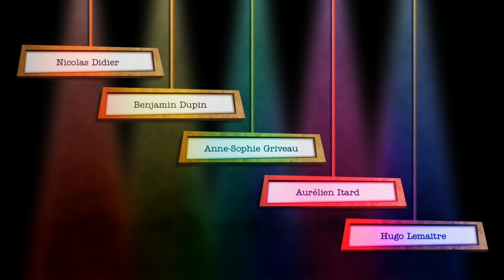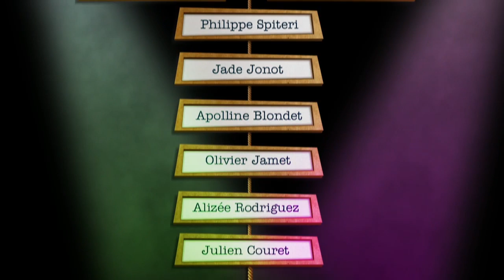MEME PAS EN REVE (2013)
Court métrage d'Animation 3D

Emails, spots, affiches, bannières animées... tenter d'échapper aux sollicitations omniprésentes de la publicité pourrait devenir un sport reconnu. Chloé, jeune secrétaire débordée par son travail, ne s'attendait pas à courir son premier 100 mètres contre des VRP virtuels.

Cinéna Animation : Nicolas Didier, Benjamin Dupin, Anne-Sophie Griveau, Aurélien Itard, Hugo Lemaitre